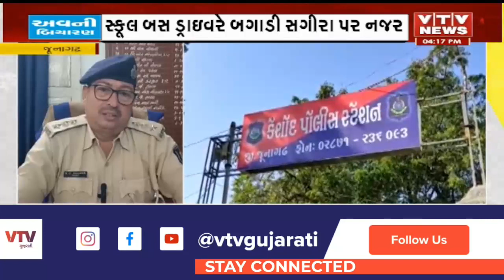Junagadh News: જૂનાગઢના કેશોદમાં સ્કૂલ બસના ડ્રાઈવરે સગીરા સાથે આચર્યું દુષ્કર્મ | VTV Gujarati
Junagadh News: બસ સ્ટેન્ડ વિસ્તારની ખાનગી શાળાના બસના ડ્રાઈવરની કરતૂત, ખાનગી શાળાની સ્કૂલ બસના ચાલકે દુષ્કર્મ આચર્યું | VTV Gujarati